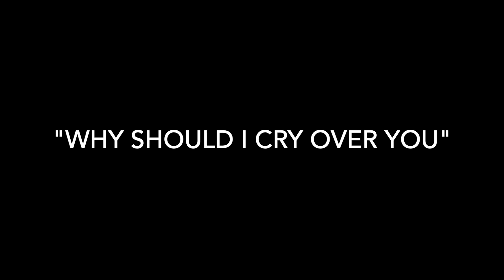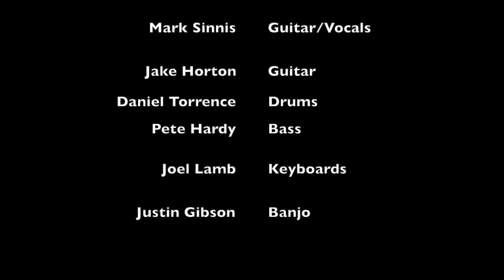Mark Sinnis and 825 ~ "Why Should I Cry Over You" ~ Live From Beale Street Barber Shop~May 20, 2023